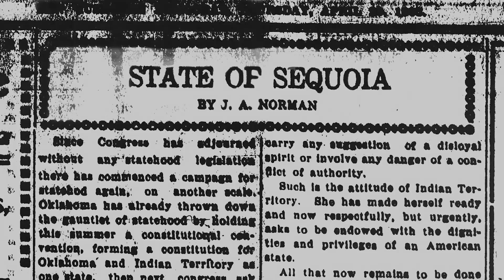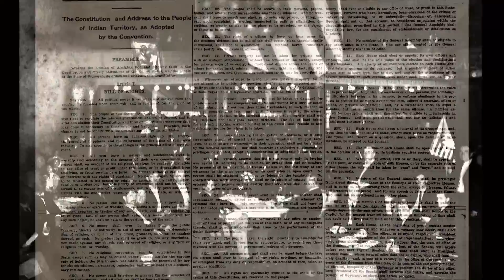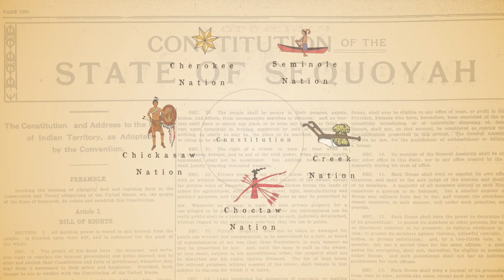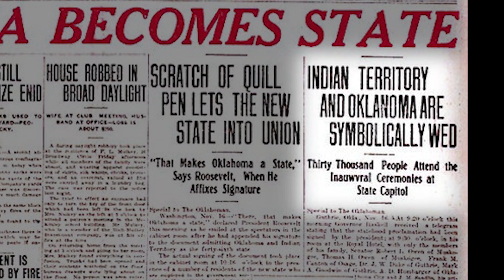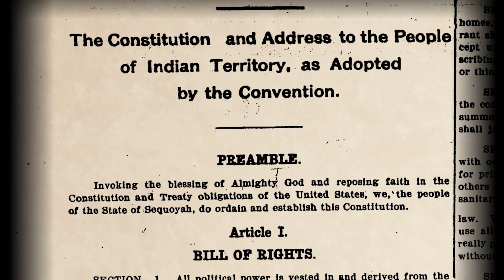Cherokee Almanac: State of Sequoyah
Many may not know Oklahoma was actually first proposed as two states – the state of Oklahoma and the all-Indian state of Sequoyah. Learn how the proposal was made and why it ultimately failed, and also how the people behind the Sequoyah statehood movement left a permanent mark on Oklahoma.